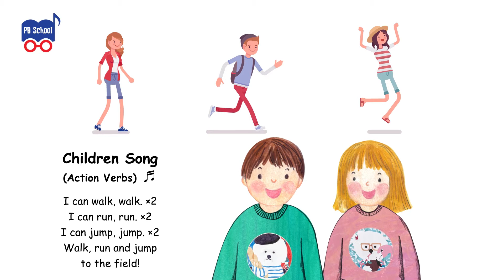Two Brothers: Children Song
PB English Musical